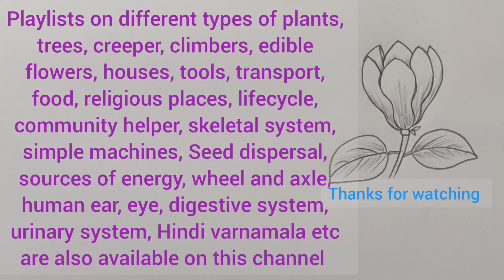Magnolia flower drawing easy, draw Magnolia flower easy , how to draw magnolia flower easy,